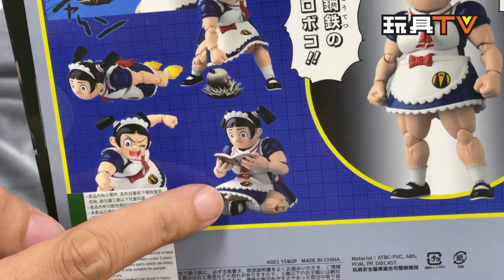「爆玩具」千值練 Riobot 我與機器子 - 千值殿 DX 哭顏版 Sentinel TOYSTV Review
Program host: Diana, Walker, Ricky, Lawrence, Lucas, Bryan
Produced by: Bryan Lo, Toyswalker-Dick.Po
Production: TOYSTV Production Team